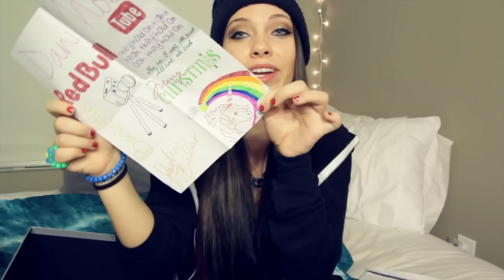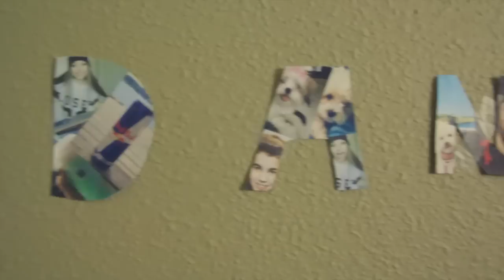Dani MAIL #1 Part TWO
Dani Noe
227 Bellevue Way NE #975

I ALSO APOLOGIZE IF MY READING IS A TRAGIC MESSSSSSSSSSSSS!! ALSO if I said any of your names WRONG I AM SORRRRRRRRRRY!

Dani Noe
227 Bellevue Way NE #975